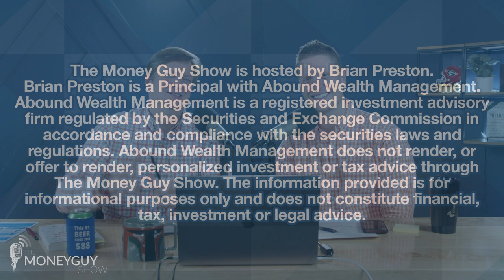What the Happiest Retirees Know That You Don't (with Wes Moss)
Wes Moss, host of Money Matters and best-selling author of books like You Can Retire Sooner Than You Think, joins Brian and Bo to share what makes for a truly happy retirement.